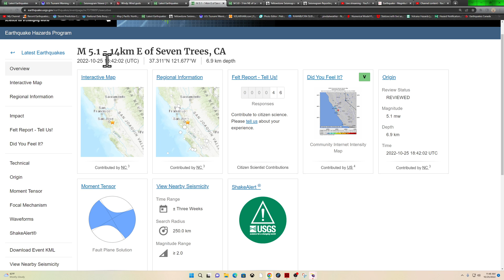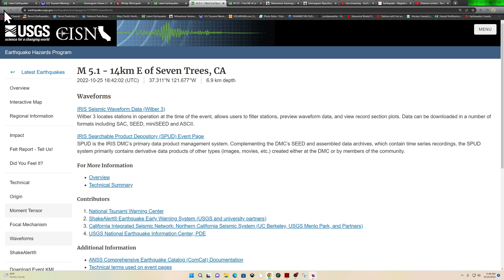5.1 Earthquake San Jose California.. Did you feel it? 10/25/2022